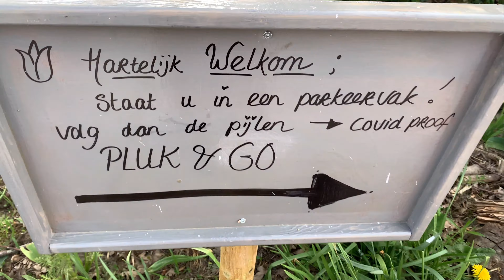Panen Tulip Pertama Kali Bersama @IbuRTdiBelanda | Ternyata Oh Ternyata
Hai teman-teman, bersambung dari video sebelumnya, di rute tulip tur kami ini ada agenda ke ladang tulip yg bisa dipanen juga jadi kami senang sekali dan langsung menuju kesana untuk panen.
Ternyata ada yg berbeda untuk memanen tulip itu, selama ini kalau manen kan buah atau bunga yg sudah tumbuh mekar cantik kan, ternyata oh ternyata. Ada juga kejadian ga enak ke Ibu RT, hadehhh minta maap y bu RT sayang en baik hati, terlalu semangat panen sih. Syukurlah Ibu RT pengertian sekali hehe.

Selamat berakhir pekan y teman-teman

Salam hangat dan sehat semuanya,
Moniq Belanda